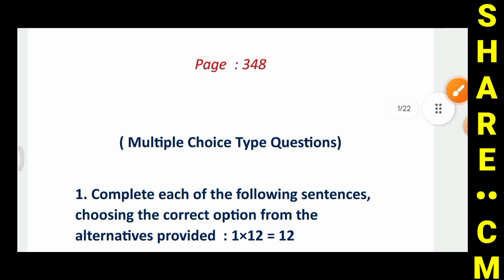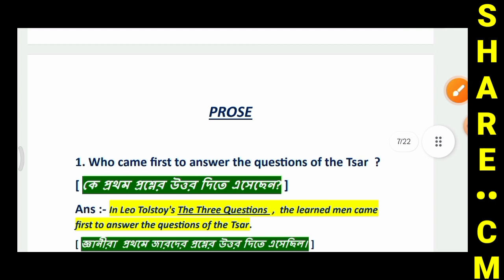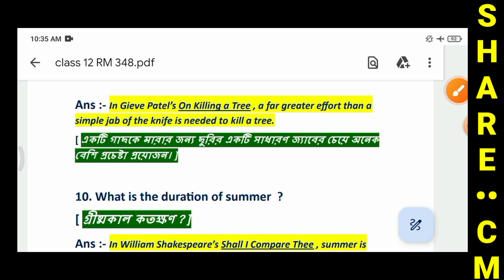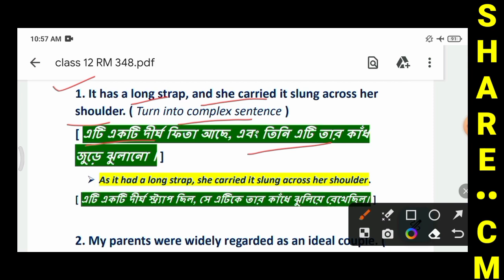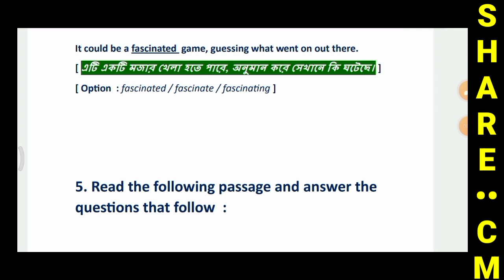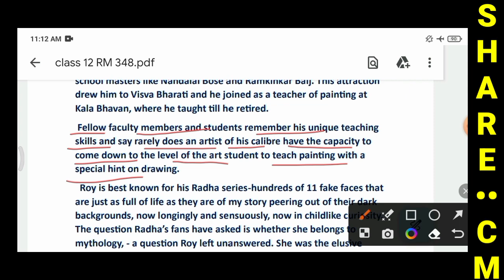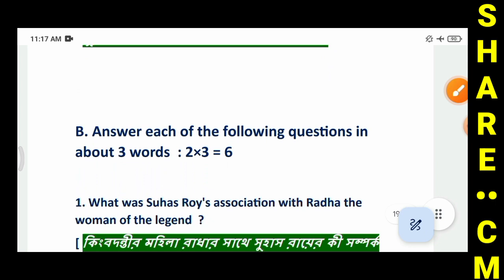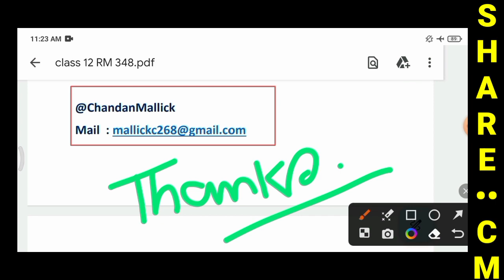Class 12 English Question Bank 2024 | Class 12 Ray Martin 2024 MQP 9 Page 348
Class 12  Ray Martin 2024 MQP 9 Page 348